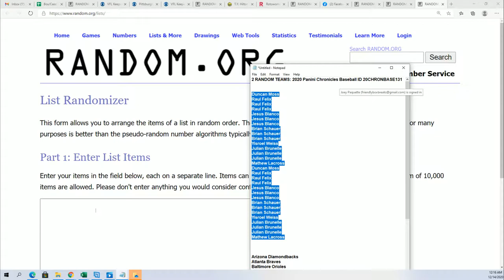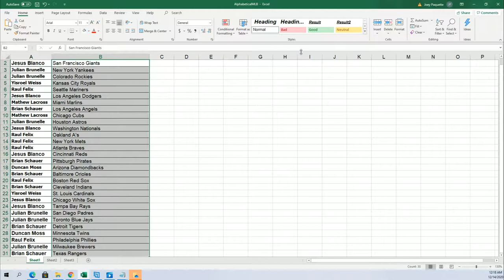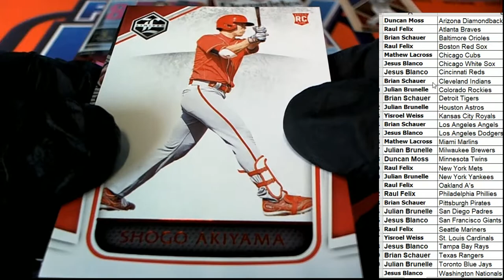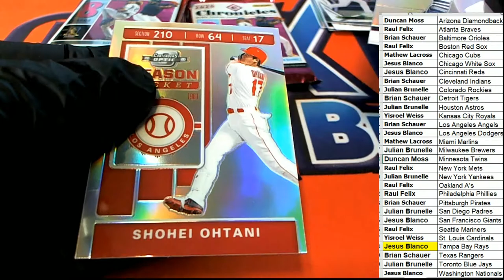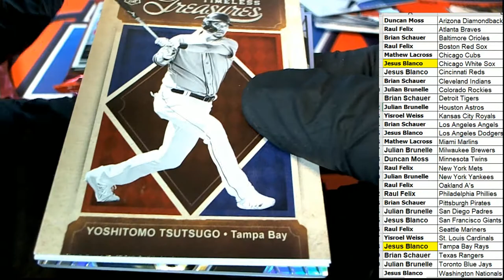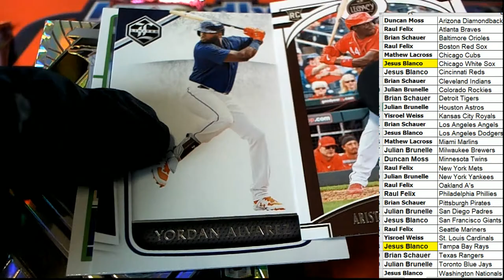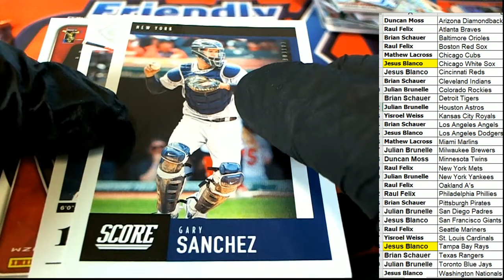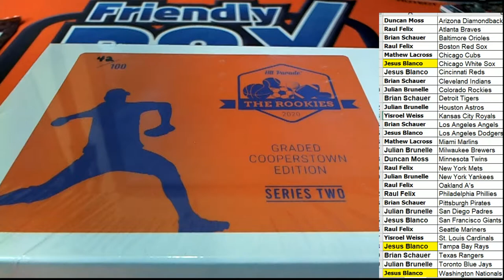2020 Panini Chronicles Baseball ID 20CHRONBASE131